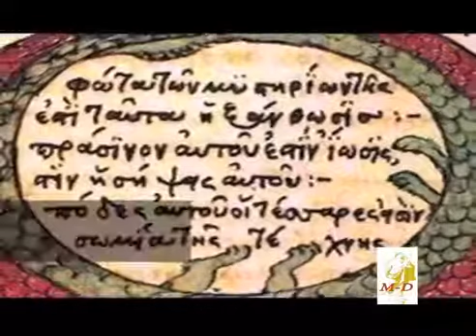Deismo, sincretismo, relativismo y gnosis , la negación de la Verdad Revelada.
Prof. Alberto Barcena